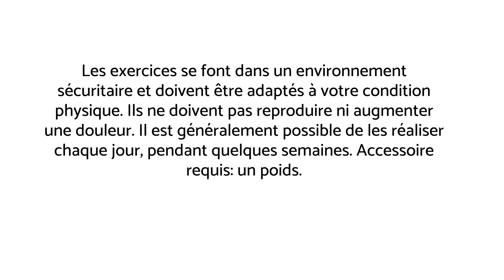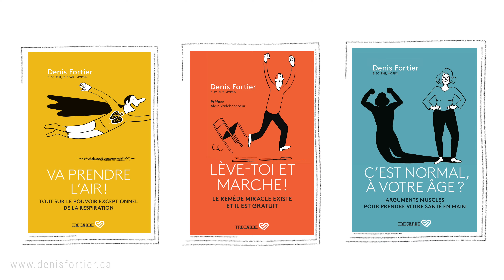Des biceps forts en 6 minutes: pour débutant (et non-athlète)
Voici des exercices pour des biceps plus forts en 6 minutes, ces muscles essentiels à la bonne santé de l'épaule, du coude et du membre supérieur.

Pour débutant (e) et non-athlète qui souhaite prendre soin de sa santé.

Que vos bras soient forts, vous permettra de profiter des plaisirs de l'activités physiques et les activités de tous les jours seront plus faciles à réaliser.

6 minutes de votre temps bien investies, pour des biceps plus forts!

Bonne séance!

MES LIVRES AU CANADA: